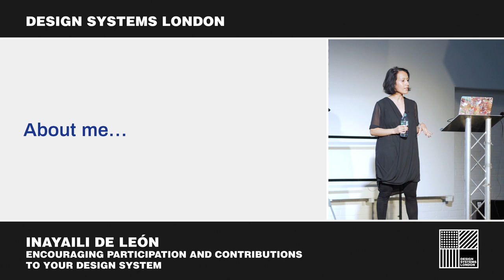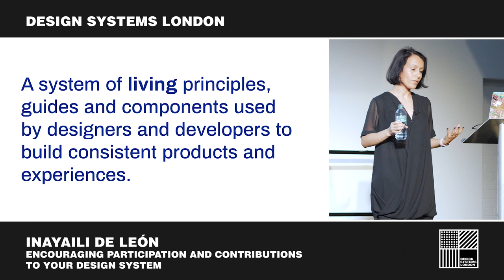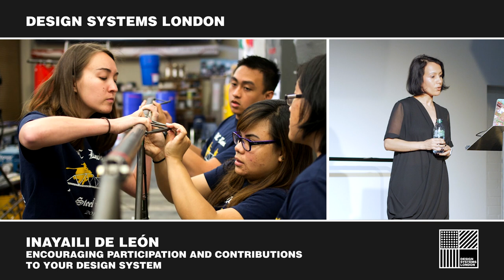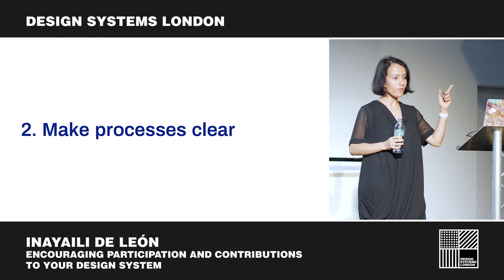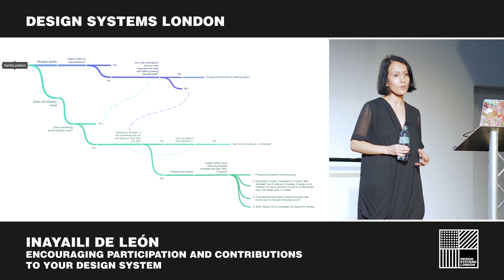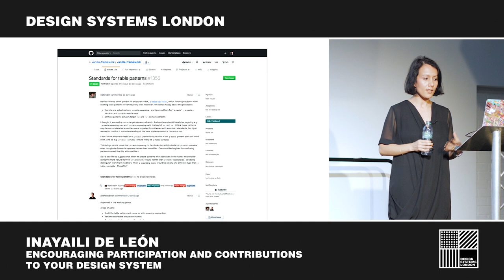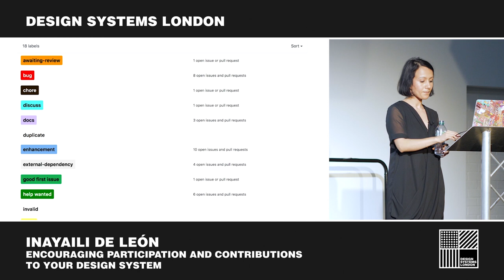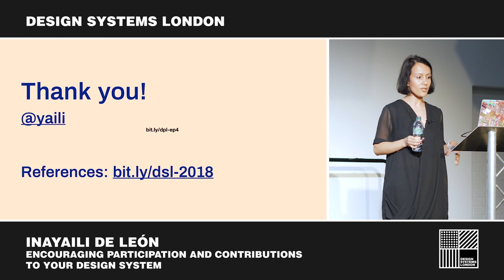Design Systems: How to Foster Participation - Inayaili de León - Design Systems London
Inayaili introducing her talk on encouraging participation and contribution to your design system.